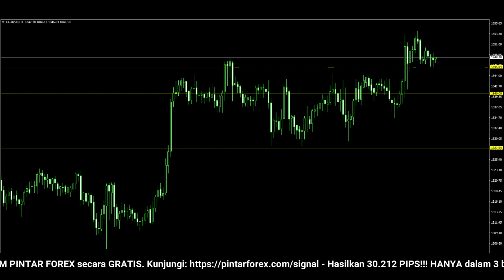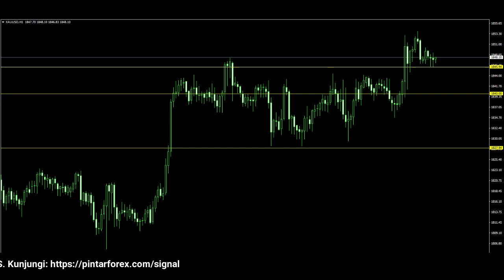🔴 LIVE: Analisa Forex Hari Ini 26 Januari 2022 Analisa XAU-USD 26 Januari 2022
"Analisa Forex Hari Ini 26 Januari 2022 Analisa XAU-USD 26 Januari 2022